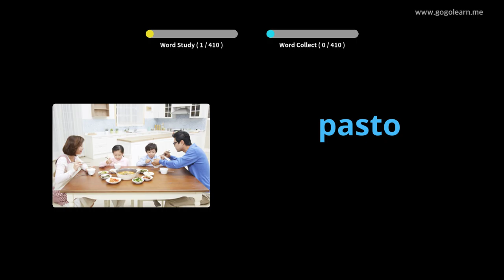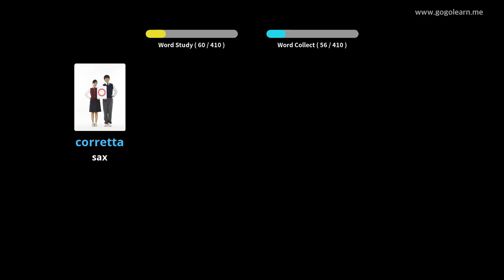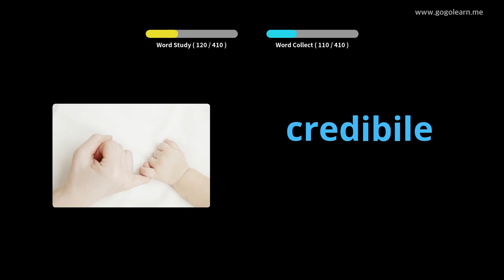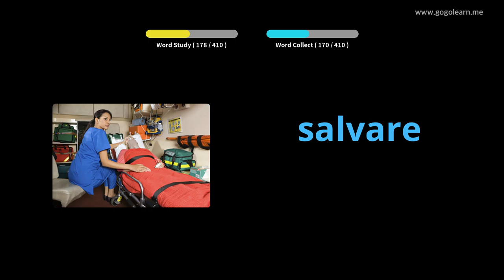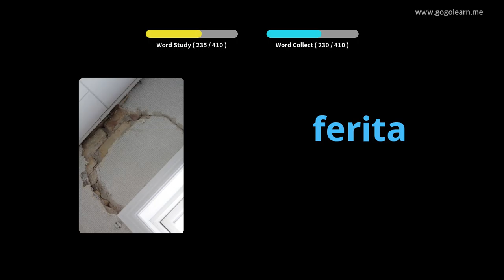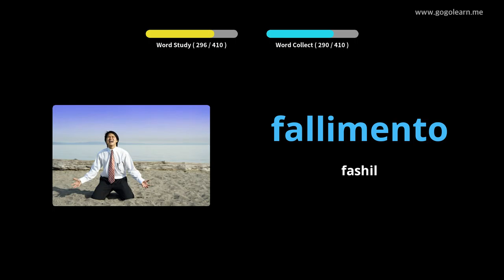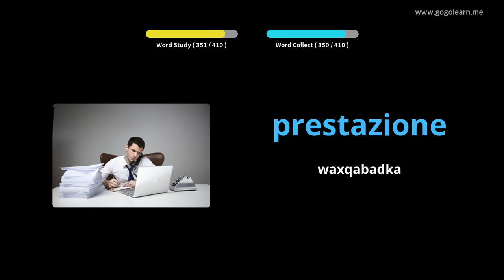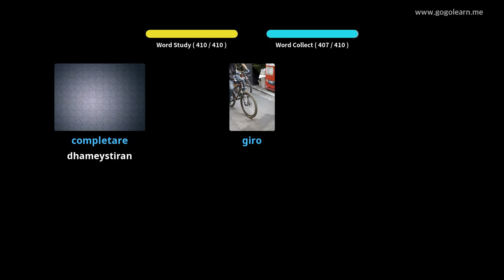Dugsiga Sare ee Talyaaniiga ereyga Talyaaniiga 3 | Golearn